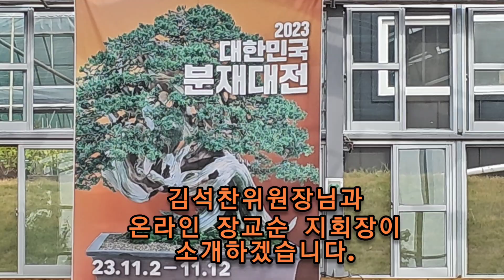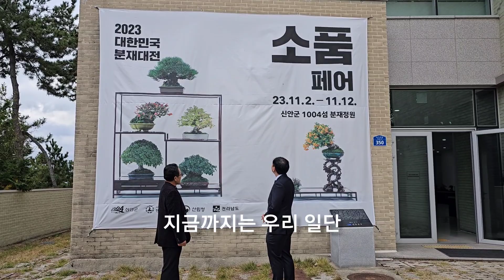[신년특집]2023년 대한민국 분재대전 .소품페어 편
김석찬 조직위원장님과 온라인 장교순 지회장이
대한민국 최고의 분재 전시회를 소개 하여 드립니다.